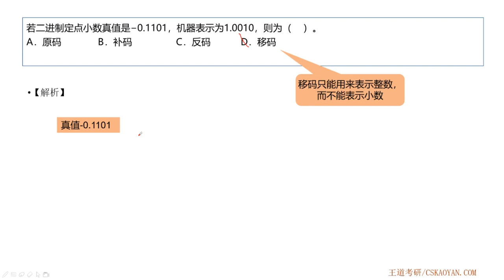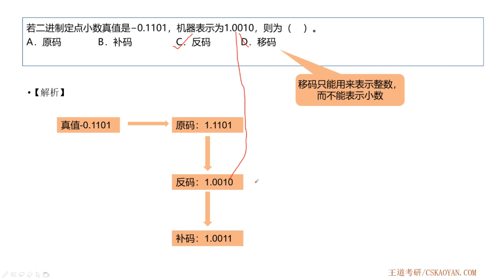2 2 选择题39